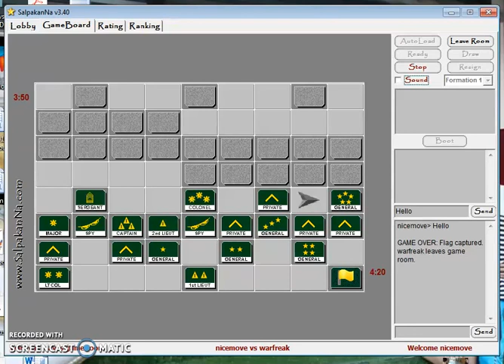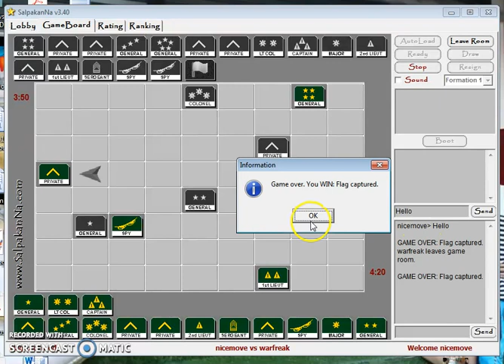Game of the Generals best moves (Nicemove vs Warfreak)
The best video channel to train yourself to be a master of Game of the general, Brain teaser, Games, Board games, Puzzle, Online games, Play games, Game of the general best moves, and Puzzle online.